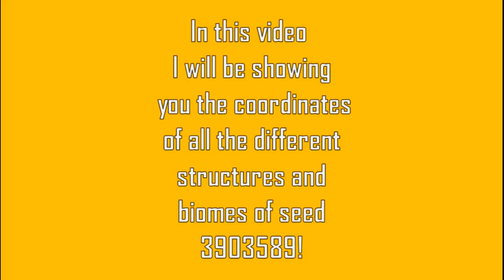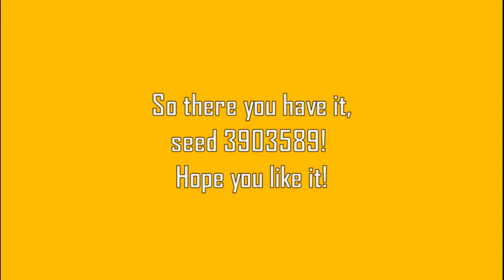Best survival seed!(Bedrock edition) (Version 1.18.2)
This video is about an amazing bedrock 1.18.2 seed with 7+ biomes(Jungle,Plains,Coral reef,Badlands,Lush cave,Mushroom island,Desert and many others)and several structures!